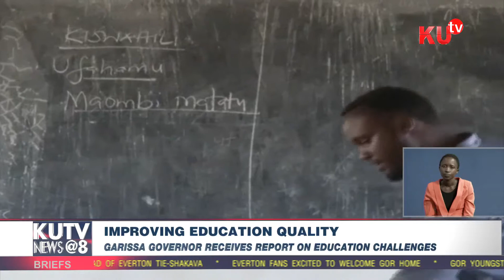Garissa Governor Receives Report On Education Challenges